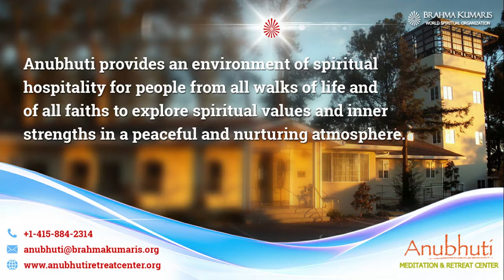Paramtma - Garib Nivaz || Anubhuti Meditation Center || By Bk Vinaynaben